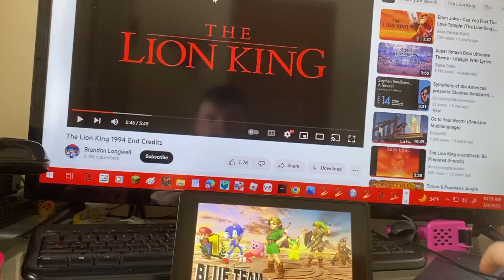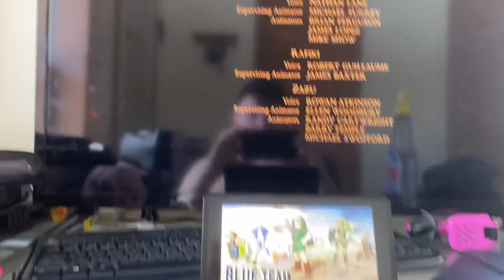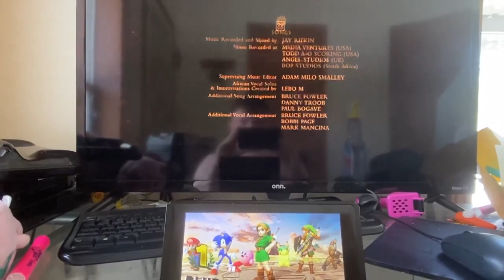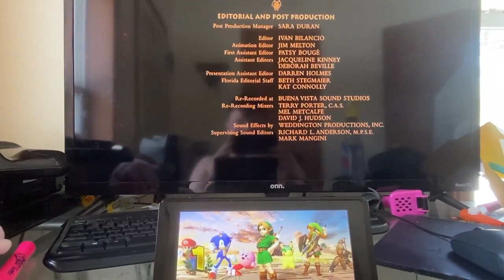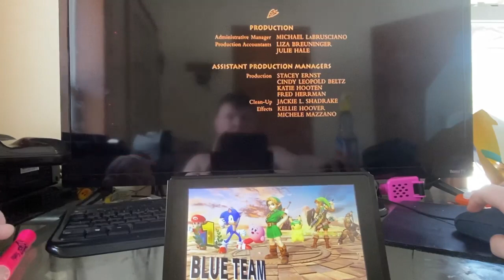The Lion King Special Edition Classic Characters End Credits - 3/2/23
This was from Thursday March 2nd, 2023.